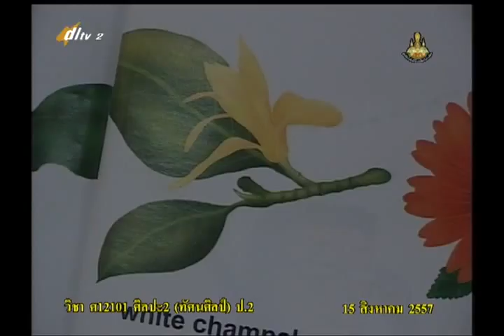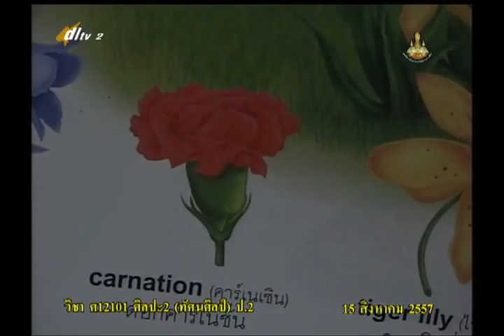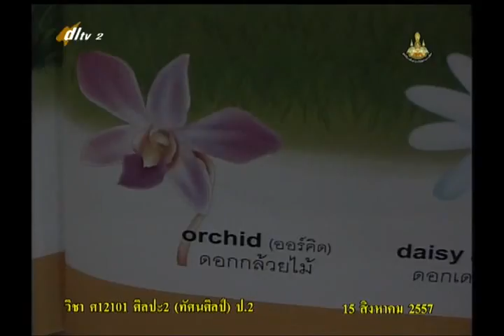022A+2150857+ศ+สีสันดอกไม้+artp2+dl57t1+w13